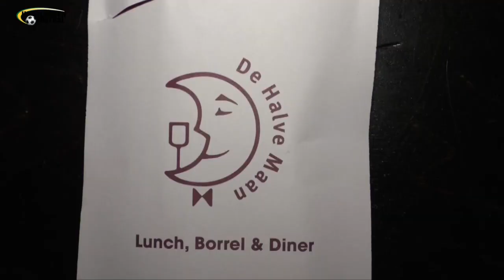FC Gravenzande bij Halve Maan (22-03-2019)